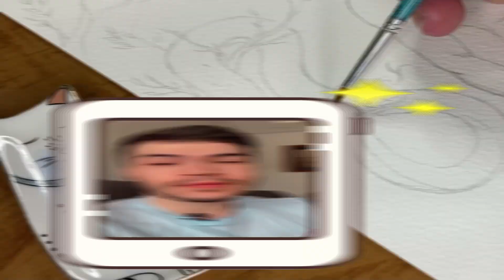POR QUE AS ESTÁTUAS GREGAS TINHAM O P*** PEQUENO?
Por que as estátuas gregas e romanas têm p*** pequeno?
Entenda o motivo por trás da anatomia das esculturas da Grécia Antiga.

⭐ Me siga no Instagram: @matheus_dipaula

🎨 Quer que eu desenhe?
Matheus de Paula